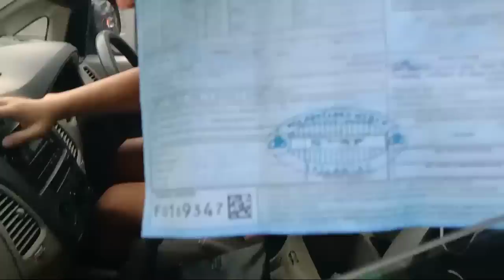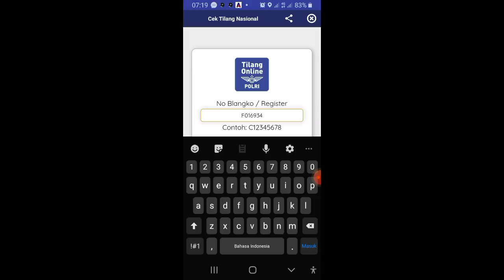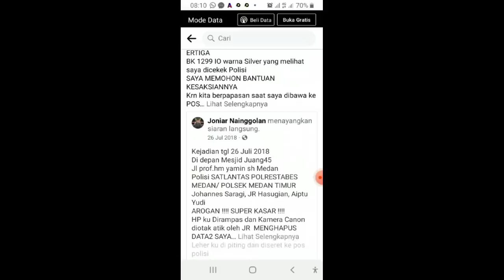VIRALKAN !!! Brig Johannes Saragi (Oknum Yg pernah Mencekik Joniar 26 Juli 2018)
Kejadian, Senin,22 November 2021
Lokasi Jalan Sutomo Medan Simpang Jalan Bambu II Kisar jam 17 50 WIB